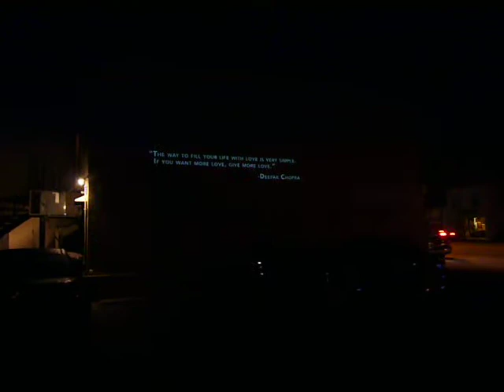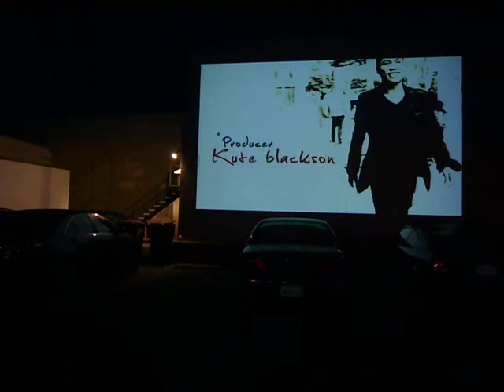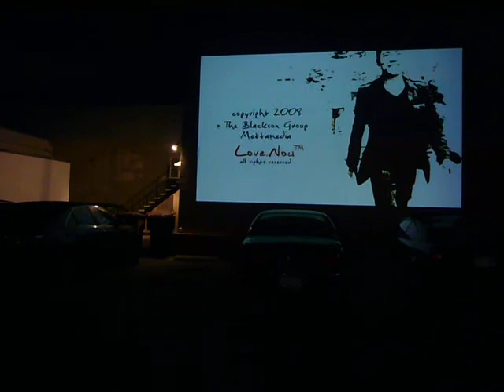Love Now Screening Test @ Blue Moon Bar/Club in Montrose